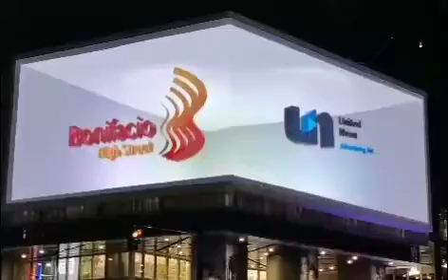3D BILLBOARD GBC One Bonifacio High Street Metro Manila Philippines